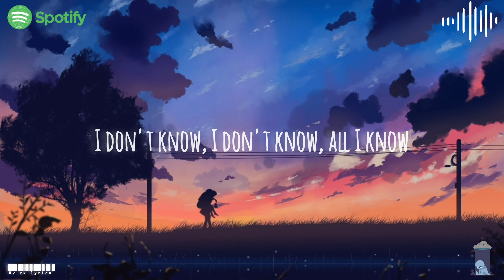Hayd - Closure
🎵 Follow the official Uv2klyrics playlist on Spotify :)